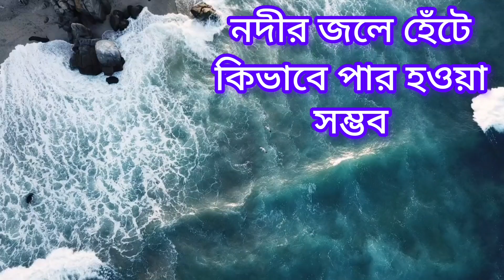hare Krishna mantra | কৃষ্ণ নামের মাহাত্ম্য কি | হরে কৃষ্ণ নামের মাহাত্ম্য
কৃষ্ণ নামের মাহাত্ম্য কি | হরে কৃষ্ণ নামের মাহাত্ম্য | hare Krishna mantra | ধর্মকথা

Gita path bangla
srimad bhagavad gita
srimad bhagavad gita bangla
srimadbhagwadgita in bengali
শ্রীমৎ ভাগবত গীতা
শ্রীমদ্ভাগবত গীতা
গীতা পাঠ
গীতা পাঠ বাংলা অনুবাদসহ
শ্রীকৃষ্ণের বলা শ্রীমদ্ভগবত গীতা
shrimad bhagwat geeta saar by sri krishna
geeta path
gita path
bangla geeta path
bengali geeta path
gita path in bengali
geeta path bengali
srimad bhagavad gita in bengali
mahabharat katha
mahabharat katha bangla
mahabharat katha in Bengali
Life changing Shri Krishna Bani in Bengali
শ্রীকৃষ্ণ বাণী
Krishna Katha
Amrita kotha
gita path bengali lyrics
srimad bhagavad gita chapter 1
krishna gita
krishna gita bani
krishna gita bani in bengali
mahabharat krishna gita bani
mahabharat krishna gita bani in Bengali
Krishna geeta in bengali
krishna katha
krishna katha bangla
krishna katha krishna katha
bhagwat path
bhagwat Geeta bangla
bangla bhagwat
bhagbat path
mohavarot bangla
bhagbat kotha bengali